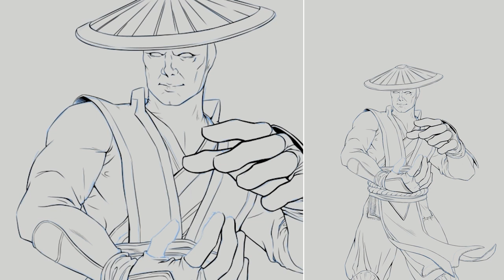Done being a tortured Artist! | Artist VLOG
Hi!
I'm Alice Hoffmann, an indie manga artist who currently loves to work on projects like a webcomic and organizing the local Upper Austrian anime convention RoyalCon.
I'm back and committing to uplods twice a month now. No matter what.
(I'm admittedly scared but otherwise it wouldn't be much of a commitment, huh? ;'3)

Today's timelapse features a journey into my inner world these past few months and hopefully some actionable ideas for yourself to take home if you feel angry or sad.

Just to make sure I didn't tell you a too one-sided story in the video: I experienced countless beautiful moments as well in recent times! I'll get better at focusing on those. :3
In any case, enjoy the trip~

Chapters:
0:00 Introduction & Game
0:40 My Mindset in the Past
2:38 Realizations about my Anger & Memories
8:19 Learning to understand Myself
12:00 Inspiration to try a new Approach
16:52 A Promise to You
17:28 Reading the Words I chose to help Myself to You